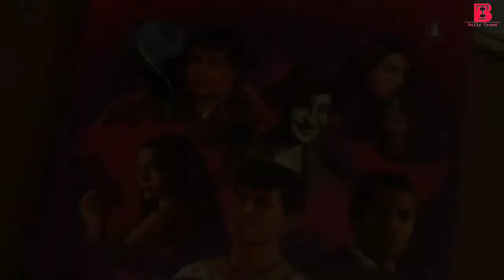क्या आप जानते हैं, सुनील शेट्टी ने अबतक कितनी Blockbuster फ़िल्म में काम किया है!